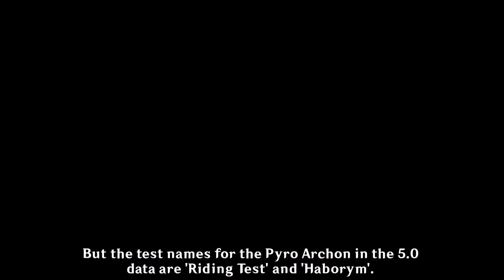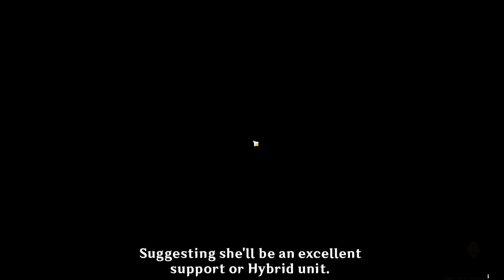Mavuika is coming - Genshin Impact